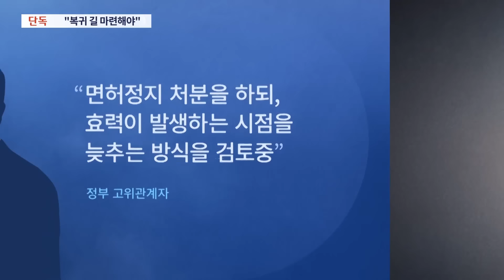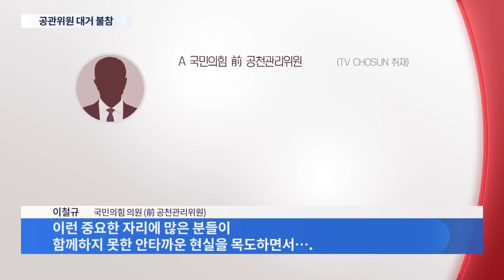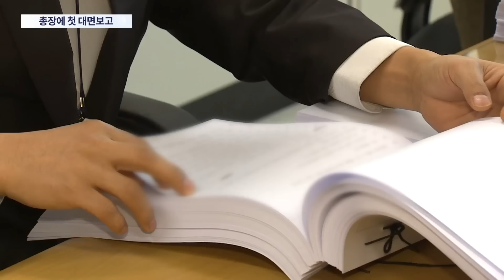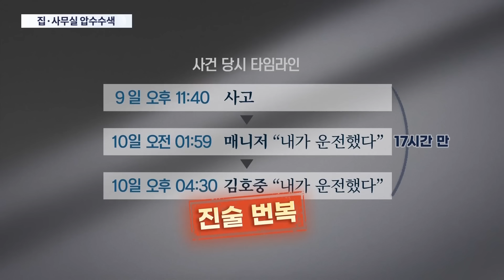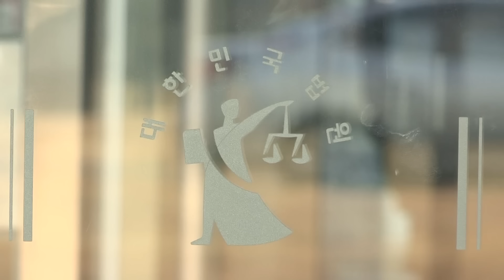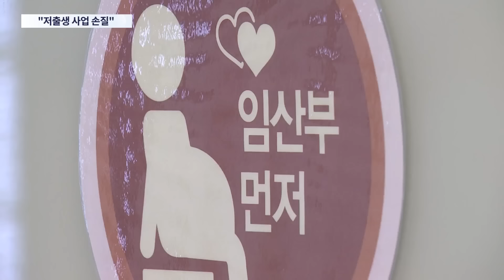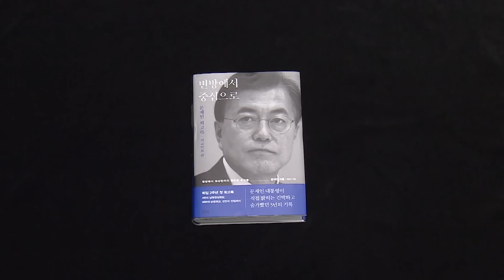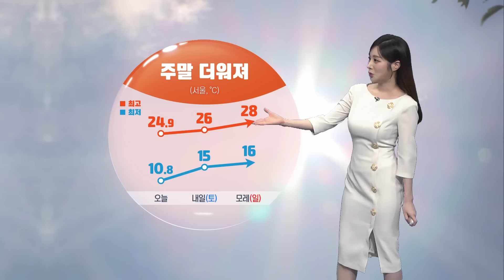[TVCHOSUN LIVE] 5월 17일 (금) 뉴스9 - '빅5' 전임의 계약률 70% 넘어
[TVCHOSUN LIVE] 5월 17일 (금) '뉴스9' 주요뉴스

● '빅5' 전임의 계약률 70% 넘어
● 정청래 "의장 선거, 당원에 미안"
● 경찰, 김호중 자택 등 압수수색

📡 월~금 06:50 강스라이팅 (유튜브)
📡 월~금 07:30 뉴스퍼레이드
📡 월        08:40 네트워크 매거진
📡 월~금 09:00 신통방통
📡 월~금 10:20 강펀치 (유튜브)
📡 월~금 13:00 보도본부 핫라인
📡 월~금 14:30 사건파일 24
📡 월~금 17:20 시사쇼 정치다
📡 월~금 21:00 뉴스9
📡 토~일 14:00 뉴스현장
📡 토~일 17:40 시사쇼 정치다
📡 토~일 19:00 뉴스7